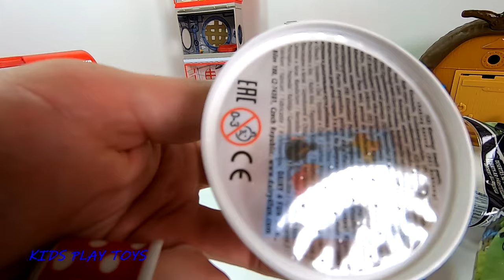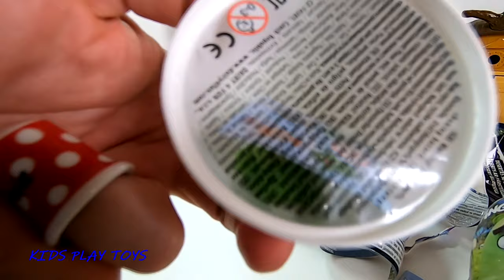PAW PATROL and ANGRY BIRDS Unpacking Eggs Surprise TOYS Fun Video for KIDS Children play Toys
THANK YOU FOR YOUR VISIT !!!  HAVE A NICE WATCHING